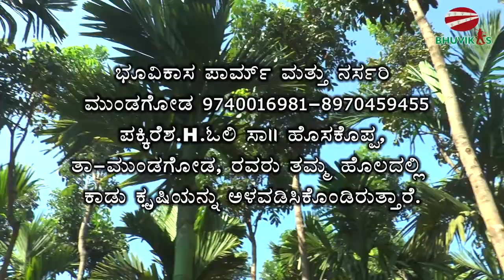African mahogany 4th anniversary with Arecanut plantation By Bhuvikas Farm and Nursery and P H OLLI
We are celebrating 4th anniversary of mahogany plantation with arecanut plantation Our great former made Mrs PAKKIRESH H OLLI
Inspiration to all former's
By Bhuvikas Farm and Nursery